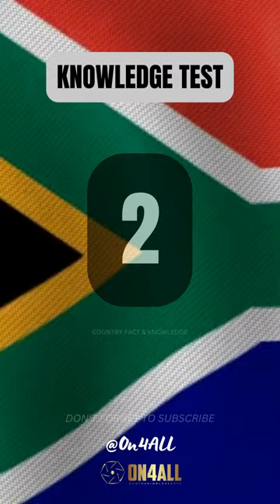"Capital Quiz Challenge: How Many Capitals Does South Africa Have? 🇿🇦"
Join the ultimate capital quiz challenge! Can you name all the capitals of South Africa? Test your geography knowledge and leave your answers in the comments. 🇿🇦